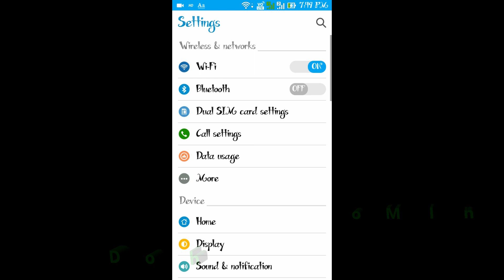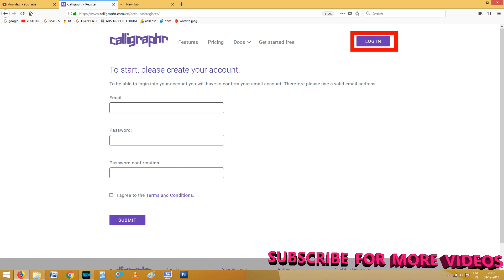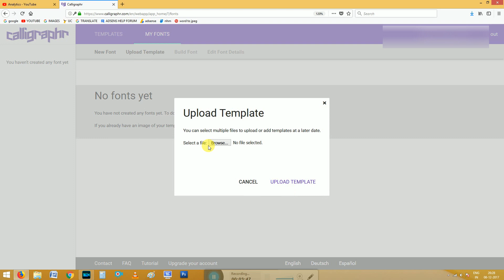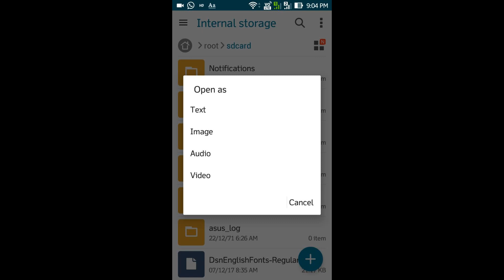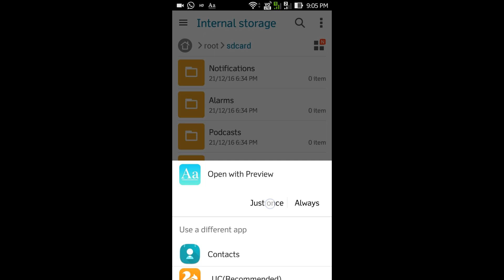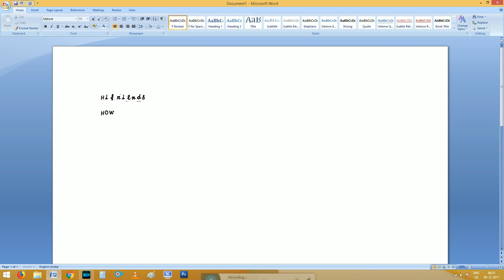how to use own handwriting as a fonts in mobile and computer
This video shown how to use own handwriting as a fonts in mobile and computer.